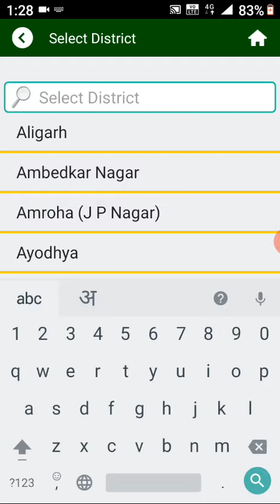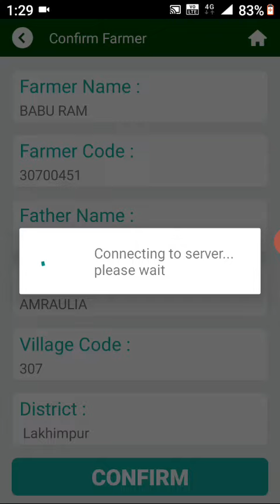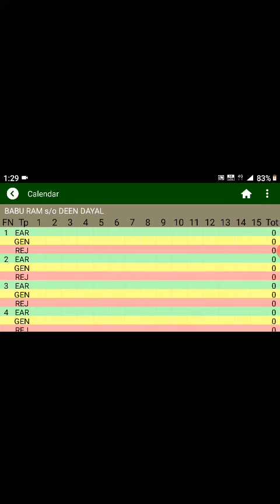गन्ना कैलेंडर कैसे देखें E Ganna app ke माध्यम से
Hello doston e ganna app ke Madhyam se parchi calender Kaise Dekhen